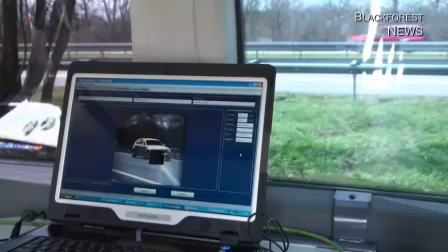NIcht mehr Radar-, sondern Lasermessung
Zwischen 70 und 20 Metern im Voraus erfasst bei der digitalen Geschwindigkeitsüberwachung ein Laserstrahl die Fahrzeuge. Nach zwei Jahren aktiver Erprobungsphase kommen die an keinerlei Standort gebundenen, lasergesteuerten „Blitzlicht-Fotoapparate (im Volksmund „Blitzer genannt) bei der Autobahnpolizei (APRev.) Umkirch / Freiburg zum Einsatz. Sie kontrollieren beide BAB-Fahrspuren gleichzeitig, unterscheiden Pkws von Lkws, erfassen und vergleichen sekundenschnell präzise deren unterschiedlich gefahrenen und erlaubten Geschwindigkeiten, fotografieren exakt nur den, der zu schnell unterwegs ist, dokumentieren dessen rasante Fahrt mit km/h, Tag, Uhrzeit und Fahrspur.